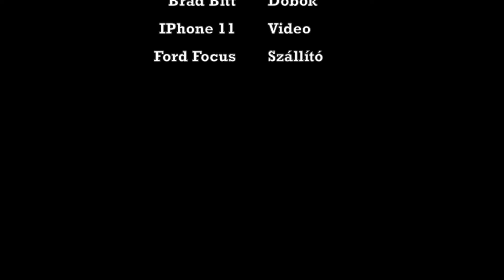Varga Tivadar - Bodoczki Ernő / Donna Lee a’la Mozart 😎